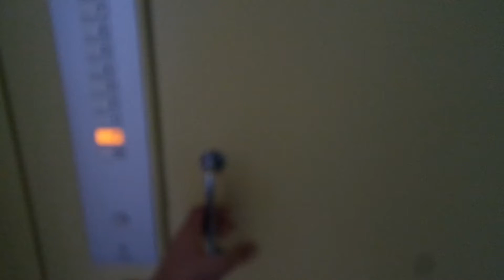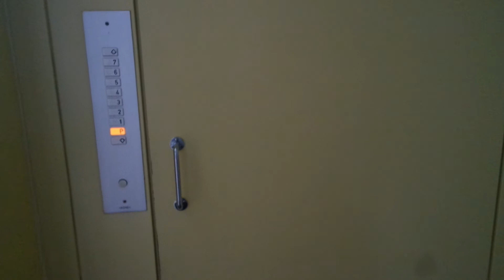Old Kone traction elevator/lift in Soukanahde 7&8B, Soukka, Espoo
Location: Soukanahde 7&8B, Soukka, Espoo, Finland
Brand: Kone
Year installed/modernized: 1970
Serial number: H 18836
Floors: 8(P, 1, 2, 3, 4, 5, 6, 7)
Capacity: 6 persons or 500 kg
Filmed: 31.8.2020